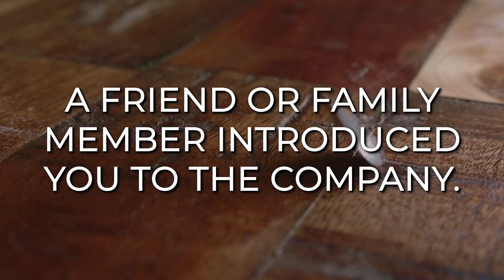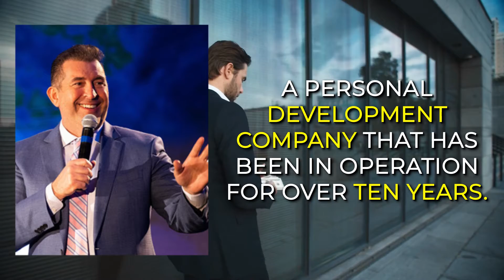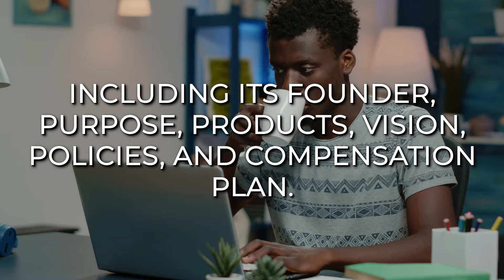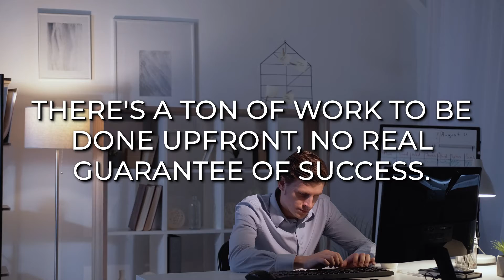Elepreneurs Pyramid Scheme - Elepreneurs Overview 2022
Elevacity is an MLM company that is a manufacturer and distributor of cosmetics and health supplements.

Robert Oblon created the business in 2016. Robert is the co-founder of “Your Success Network,” a personal development company that has been in operation for over ten years.

He also serves as the CEO of Travopoly, a global travel agency founded in 2011, as well as the chairman of FourOceans Global.

This multi-level marketing organization has been in the self-improvement field since 2013. In 2017, he founded Elepreneurs to promote Elevacity’s goods using the direct sales business model.

Elevacity aims to improve people’s lives by assisting them in finding the best way to improve their well-being.

The objective of Elepreneurs is to completely disrupt the existing quo and elevate home-based entrepreneurs in direct selling by producing truly fair-priced items that consumers can realistically buy while earning up to 100 percent commissionable volume.
On the company’s official websites, you may learn more about Elevacity and Elepreneurs, including its founder, purpose, products, vision, policies, and compensation plan.

Elepreneurs is a multi-level marketing company that promotes Elevacity’s health and wellness goods to retail customers.

By enlisting the sales volume generated of ordinary people to promote the items, the corporation saves money on marketing and advertising.

In exchange, these ordinary individuals are given the option to work from home that they can make money online.

To be a member of Elepreneurs, you must pay $49 each year.

However, you will need to acquire things to sell or allow customers to try, which is accomplished by purchasing an enrollment pack. There are three separate packs, which are referred to as:

$249 for Happy
Happier (499 dollars)
The Happiest ($999)

There’s also a monthly auto-shipment cost, which means you have to purchase $40 worth of merchandise every month to sell.
Because selling things will be tough at first, this is a cost that may rapidly pile up.

Auto shipment is one of the most deceptive practices an MLM organization can engage in.
It implies that distributor purchases rather than client purchases generate a large portion of income.